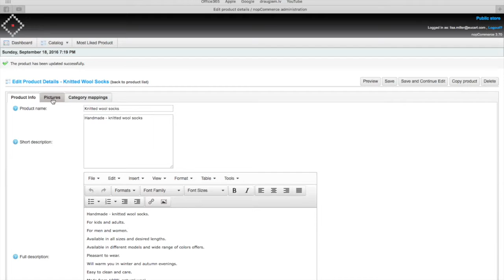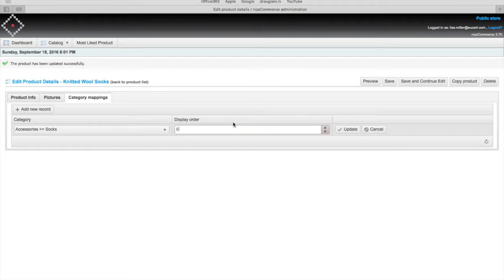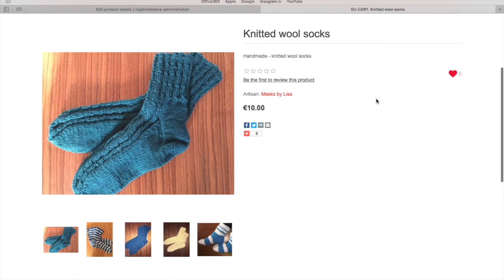EU-CART (LV) Platformas administrēšana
This video is about EU-CART (LV) Platformas administrēšana